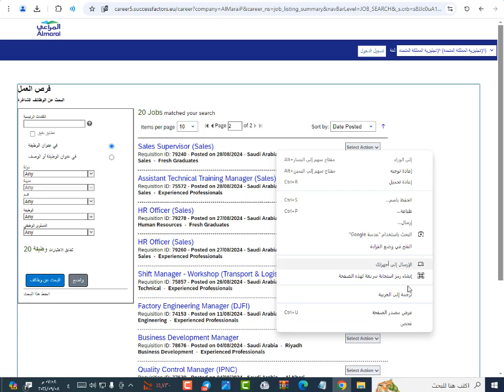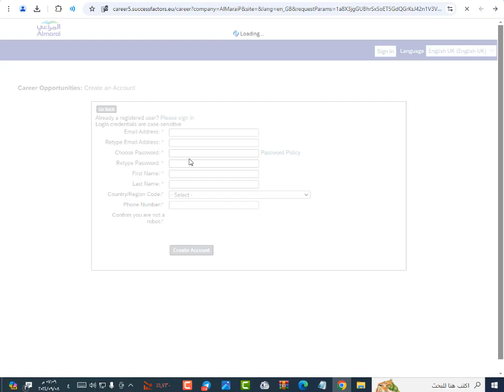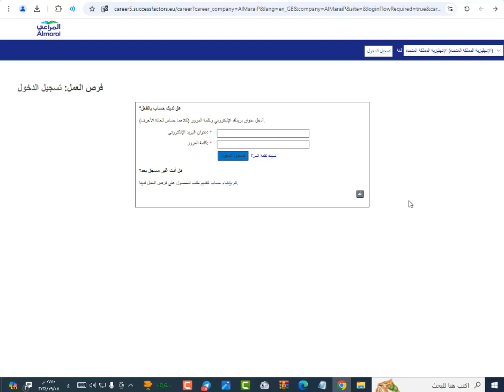خطوات التسجيل في شركة المراعي في العديد من مدن المملكة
خطوات التسجيل في شركة المراعي في العديد من مدن المملكة للحصول على وظيفة